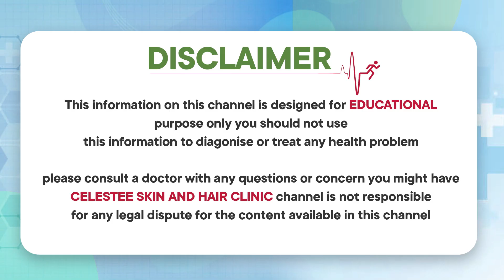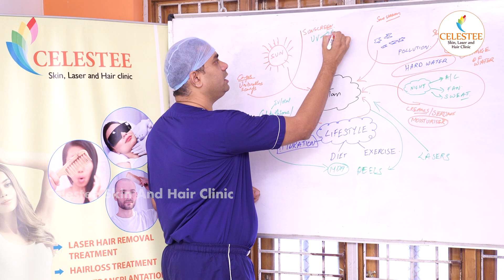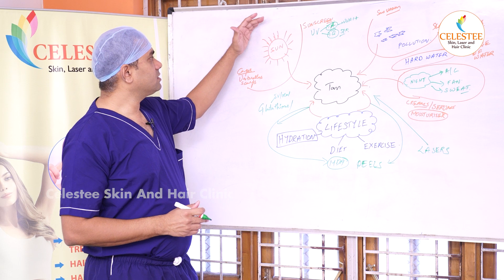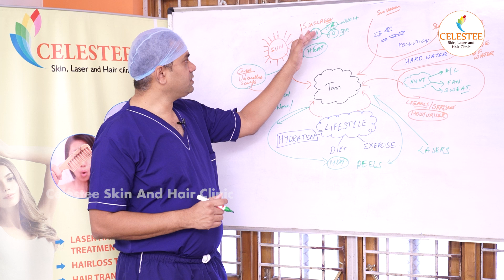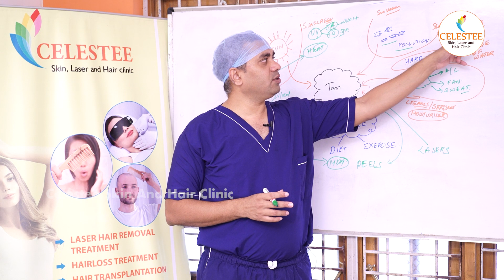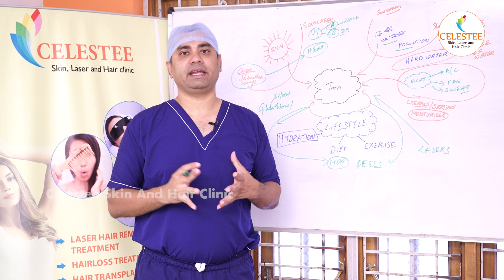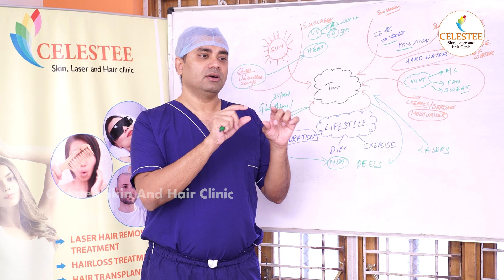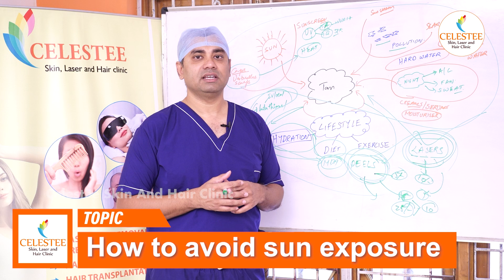సూర్యకిరణాలు నుంచి చర్మాన్ని కాపాడుకోండి | Tips for Protecting Your Skin from Sun | Celestee Clinic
* Laser Resurfacing,
* Scar Treatment,
* Wart Removal,
*Photofacial,
* Tattoo Removal,
* Sun Spots,
* Age Spots, And Other Pigmented Lesions,
* Leucoderma Treatment,
* Anti Aging Treatment,
* Botox Injections,
* Glycolic Peel.

Visit us @
443/A 55, Road Number 6, Film Nagar, Hyderabad, Telangana 500096

Regards
Celestee Team